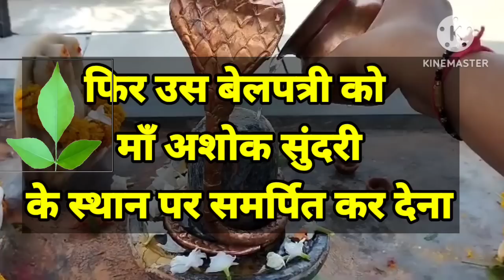16 जून मासिक शिवरात्रि पर करे भोपाल की कथा के 3 एकदम नए उपाय साथ में गुरुजी की कुछ अनसुनी रोचक बातें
16 जून महाशिवरात्रि पर करे भोपाल की कथा के 3 एकदम नए उपाय साथ में गुरुजी की कुछ अनसुनी रोचक बातें

Thanks
नोट :- गुरुजी पंडित प्रदीप मिश्राजी के दवारा शिव महापुराण कथा में बताए गए उपाय हमने समझाने की कोशिश की है